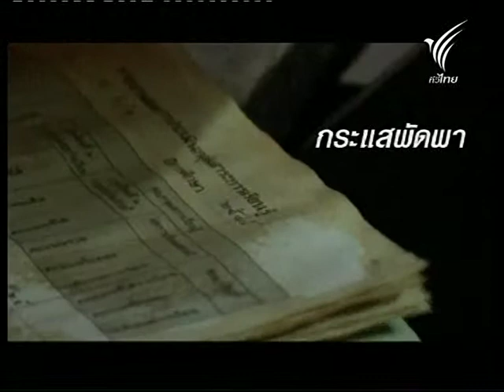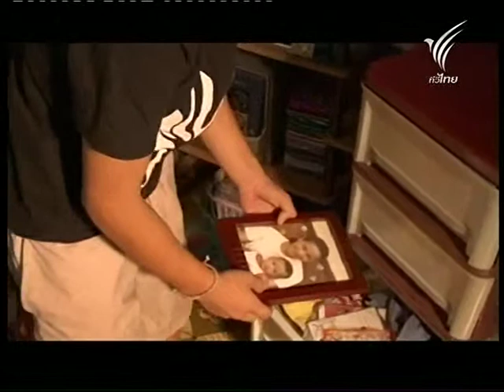Before 18 (#2/3)